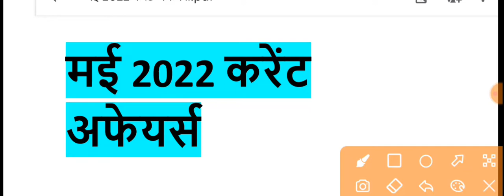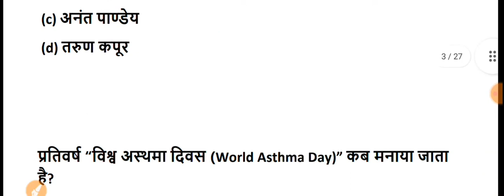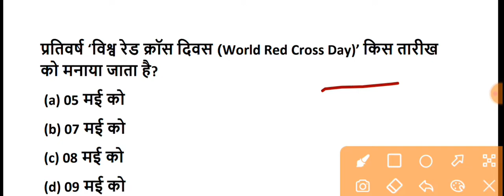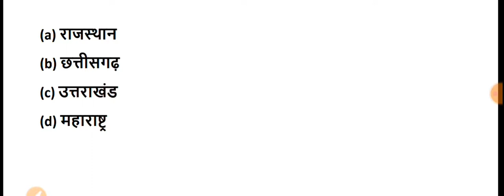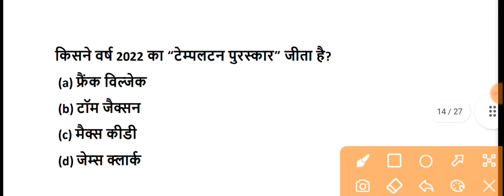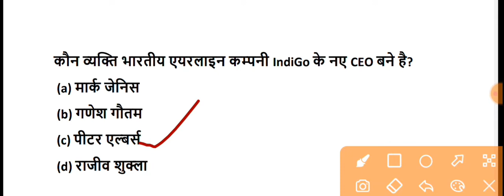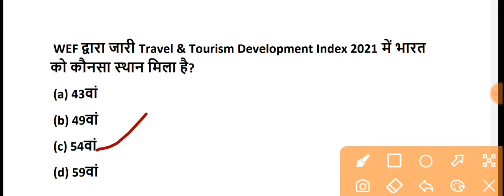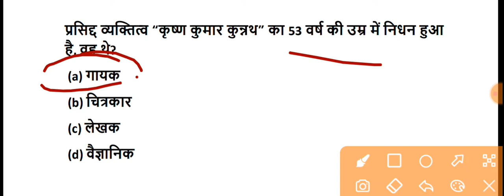Current Affairs May 2022 || करेंट अफेयर्स मई 2022 || Important Current Affairs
Important Current Affairs  for All Competitive Exams like SSC, Railway, IB, Bank, UPSC, BPSC, MPSC, PCS, etc.